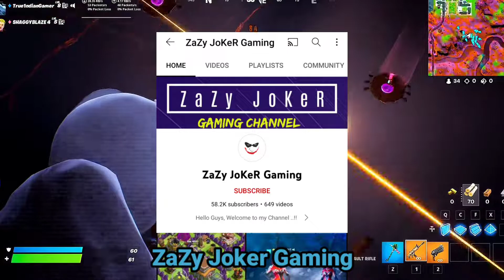Why Fortnite is Not Popular in India | Ojhawala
Why Fortnite is Not Popular in India